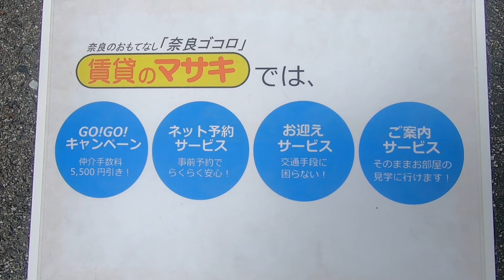5392 リザイアA 外観共用 案内動画♪賃貸のマサキ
大和郡山市北郡山町にあります2LDKアパートの【リザイアA】の紹介動画になります。